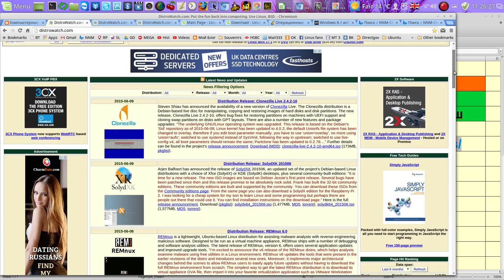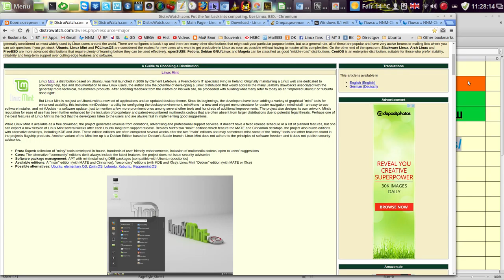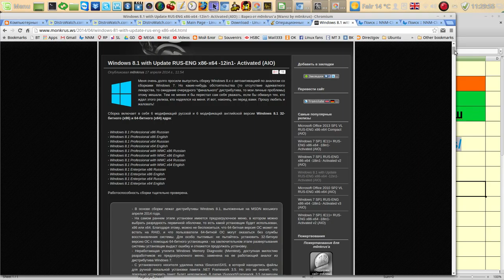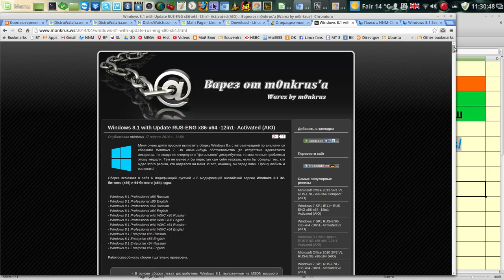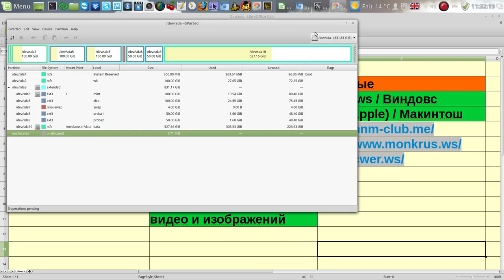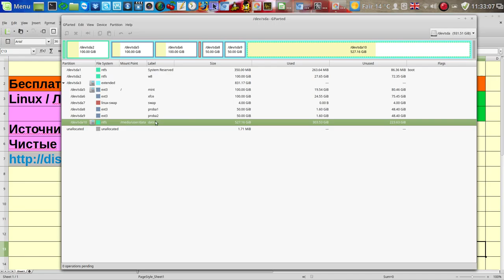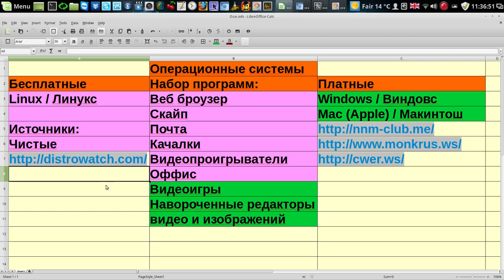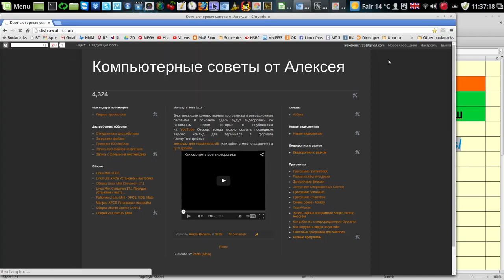Как быстро выбрать операционную систему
Мой сайт Как быстро выбрать операционную систему